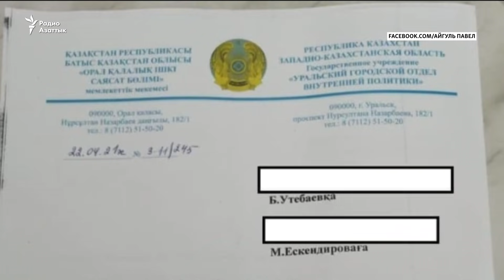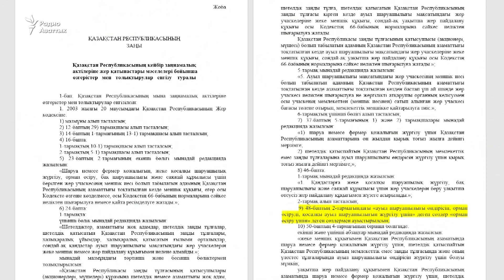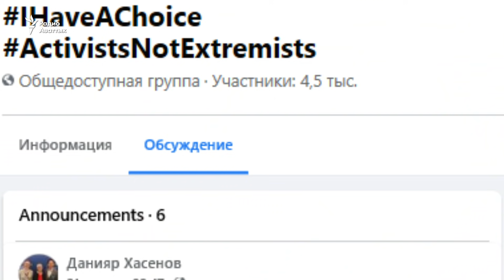Митинги в субботу не разрешили, но активисты намерены выйти всё равно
Акиматы Алматы, Уральска, Шымкента и других городов отказали в согласовании митингов, запланированных на субботу, 24 апреля. Активисты намеревались выступить против «земельного» законопроекта, рассматриваемого в парламенте. Оппозиционные группы заявили, что выйдут на акцию протеста вопреки запрету.